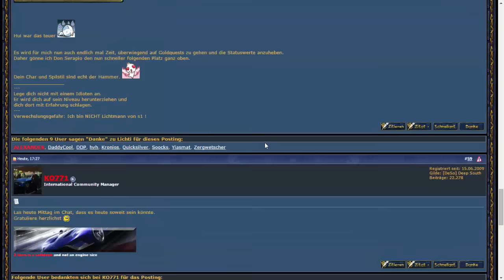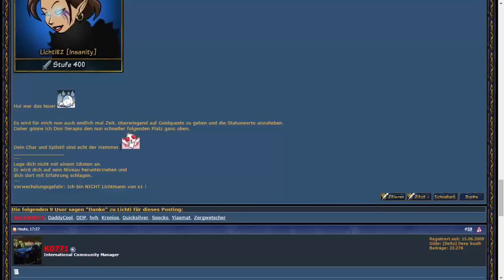Shakes & Fidget - DER ERSTE SPIELER AUF LEVEL 400!!! [WORLD FIRST]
Wir haben die erste Spielerin auf Stufe 400! Glückwunsch an Lichti82!